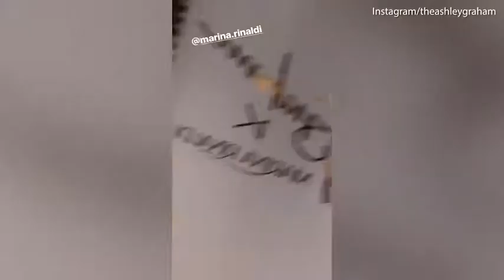Ashley Graham launches denim collection with Marina Rinaldi